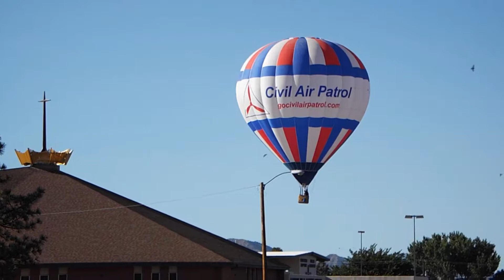Hot Air Balloon Lands in my Neighborhood!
Hot Air Balloon landing at Eastern Hills Baptist Church.